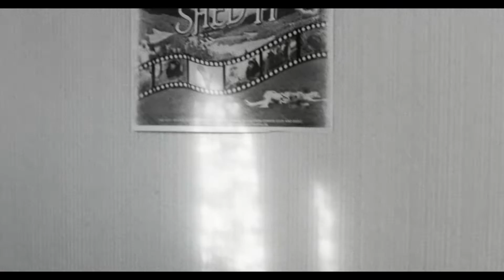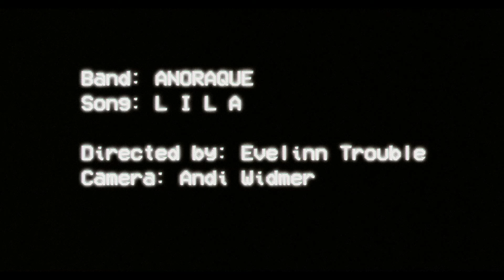L I L A (ANORAQUE)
L I L A is released digitally on 17th March 2017 via Radicalis / Believe

Directed by Evelinn Trouble
Camera by Andi Widmer
Production by Catia Lanfranchi
Lights by Gianluca Trifilio

Actors - INK NVW PA TS HN VH

Shot on location at  Neubad, Lucerne & Alf-World, Lucerne

Props and costumes by Kostüm Kaiser & Theater Basel & Hill Chill Festival

Recorded by David Lasry at One Drop Studio, Basel and Laser Island, Basel
Mixed by David Lasry at Laser Island, Basel
Mastered by Norman Nitzsche at Calyx Mastering, Berlin

Supported by Jugendkulturpauschale Basel-Stadt

Thank Yous to Lili & Alf, Pablo & Urs & everybody at Neubad, Arthur & Olivia, Cédric, Toby, Dom, Kristina, I&N, Paul & Dabs

ANORAQUE is Lorraine Dinkel, Valentin Hebel, Hagen Neye, Jan Schwinning